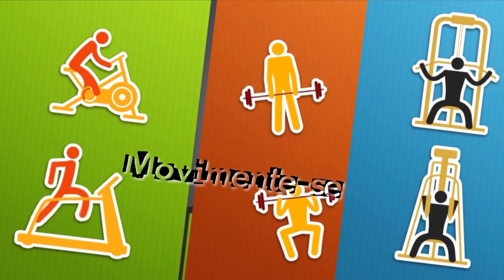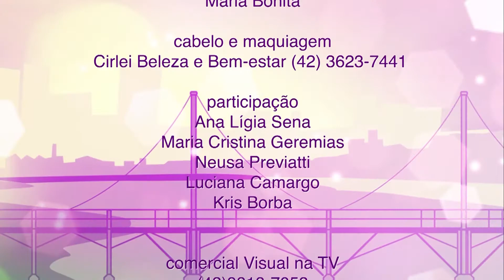Visual na TV pgm26 blc4